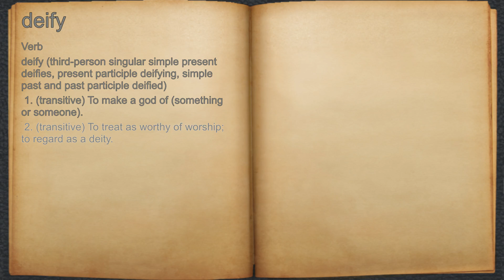What does deify mean?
A spoken definition of deify.

Intro Sound:
Typewriter - Tamskp